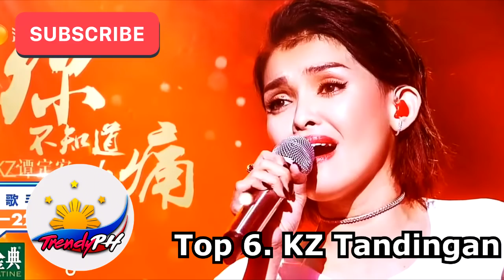KZ Tandingan Singer 2018 - SINGS CHINESE AND RANKINGS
You can watch their performance later 9:00 PM Feb 16, 2018 at HunanTV Youtube Channel